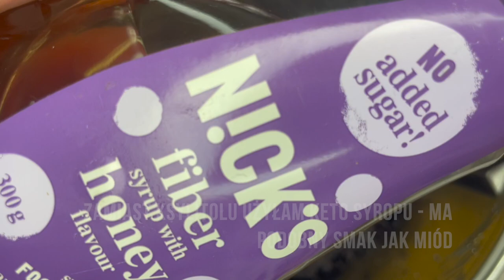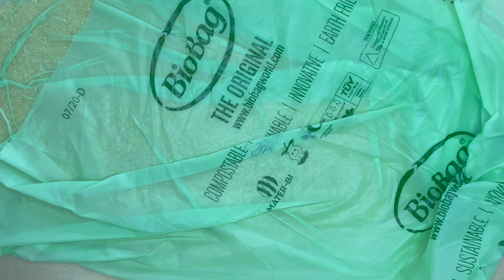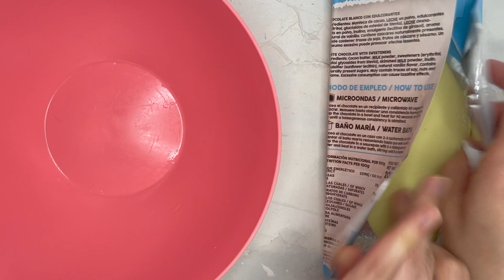VLOGMAS - PRZEPIS NA KETO MAKOWIEC